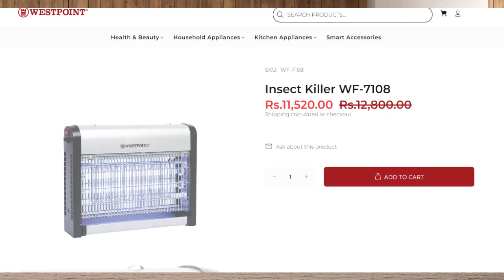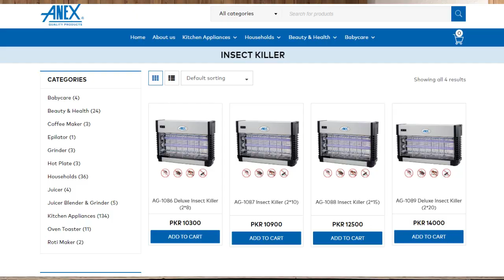Insects killer LED VS Tube Light| Mosquito Killer | New Video